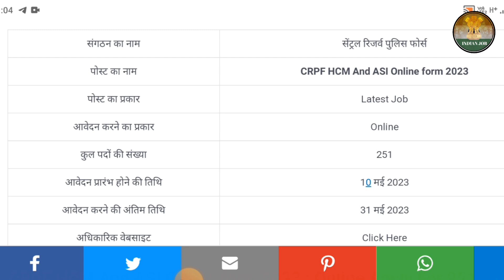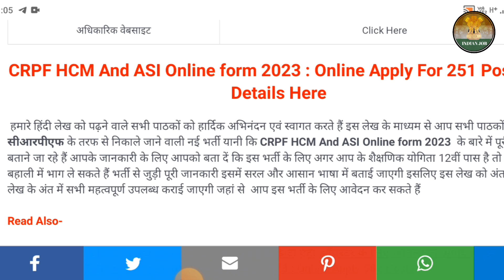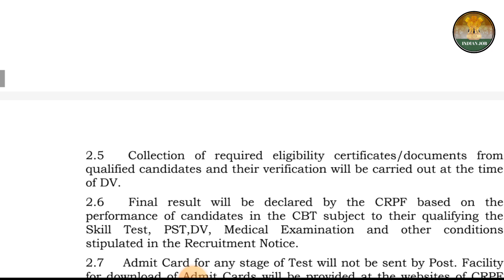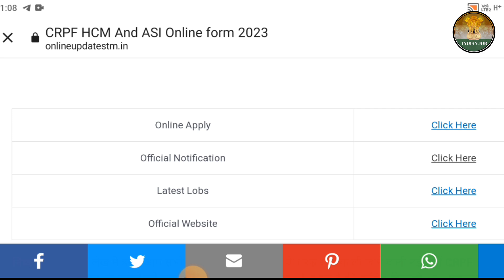CRPF HCM and ASI requirement 2023 | सीआरपीएफ में निकली बड़ी पदों पर भर्ती | indian job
स्वागत है आप सभी के अपने यूट्यूब चैनल INDIAN JOB में इस चैनल माध्यम से Result & Job के जानकारी आपको सबसे पहले दिया जायगा

CRPF vacancy
CRPF ka vecancy kab aayega
CRPF mein nikali badi padon per Bharti
CRPF ka Exam kab hoga
CRPF ka online kaise karen
CRPF online aavedan kaise
CRPF online form kaise bharen
CRPF ke vecancy kab nikalegi
CRPF vacancy online form kaise bharen
CRPF vacancy ka online kab hoga
CRPF vacancy online last date